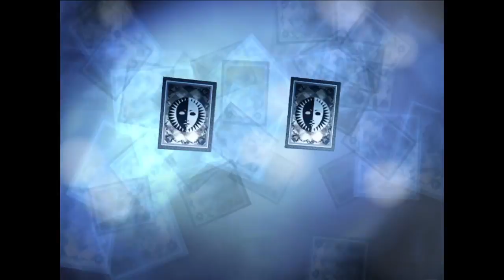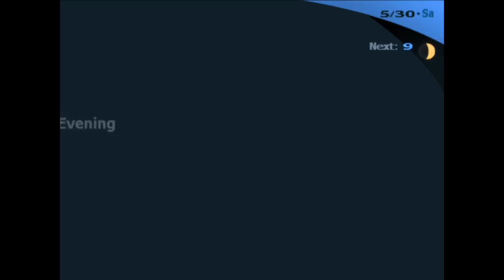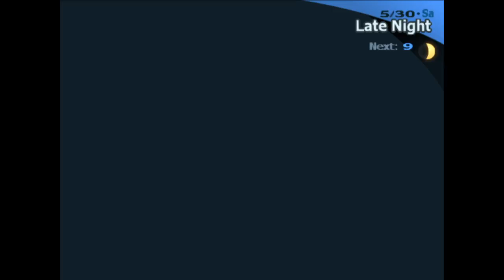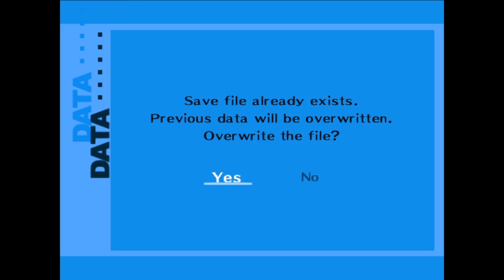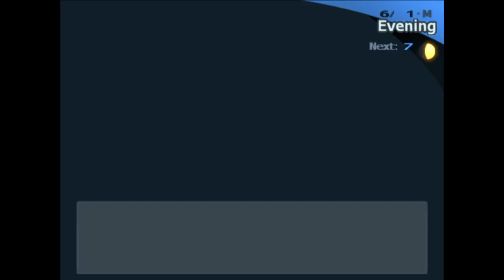Let's Play Persona 3: New Moon Rebalance Mod Part 12 - That Girl Who Disappeared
Burn your dread, and face the sun with the pride of the living.

Mod List:
New Moon Rebalance
Rebirth Cutscenes
The Answer Compendium
All Shops Open At Night
All Arcade Machines Always
The Answer Healing Clocks
Blue Title Screen
Rectangular Text Box
P3P Cut-Ins
Social Link Cheat Sheet
Classroom Cheat Sheet
An Epic Persona 3 FES Music Mod
Mod Menu

Cheat Codes:
ALL Exp X 3